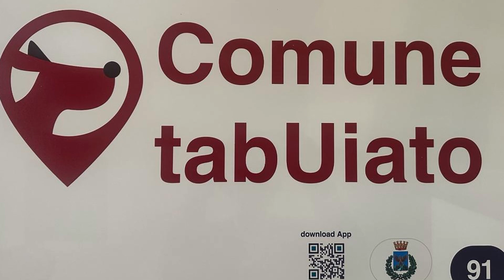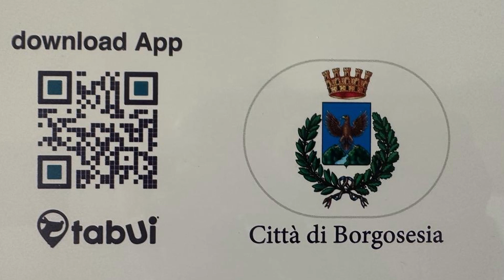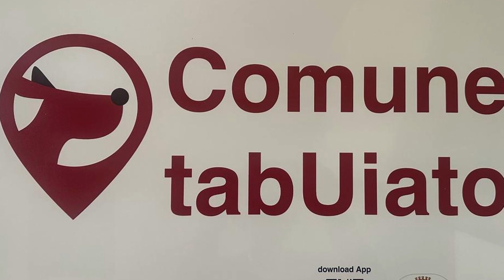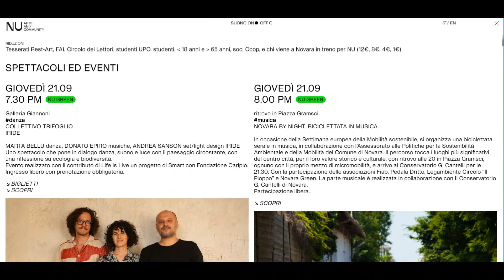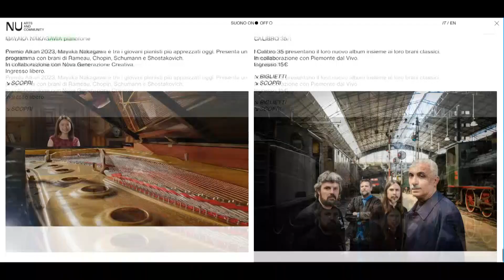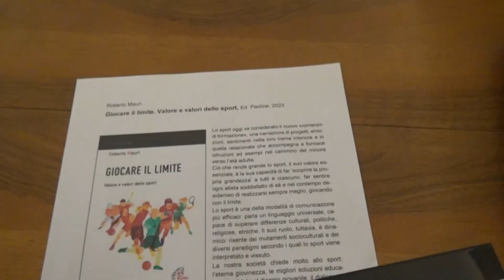Mar 12 Set 23 - TG Sera